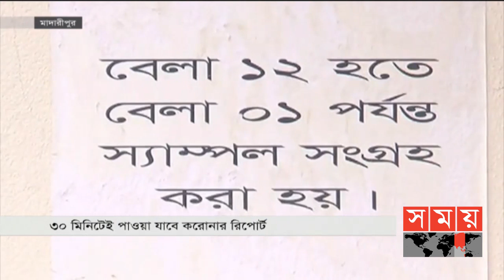বাংলার সময় | সন্ধ্যা ৬টা | ০৪ ডিসেম্বর ২০২০ | Somoy TV Bulletin 6pm